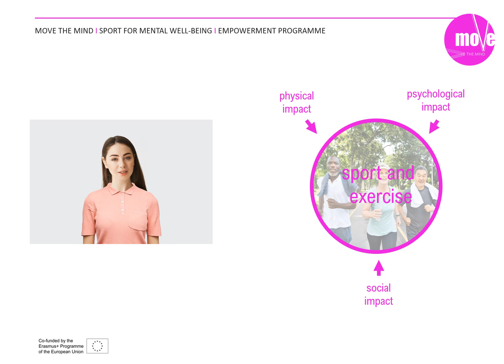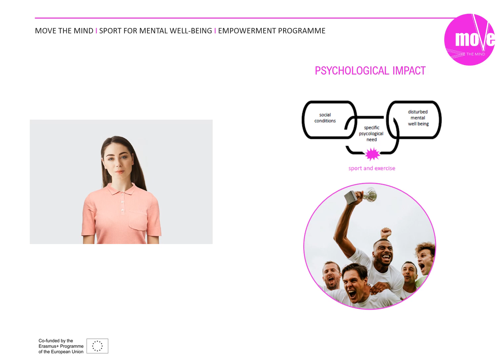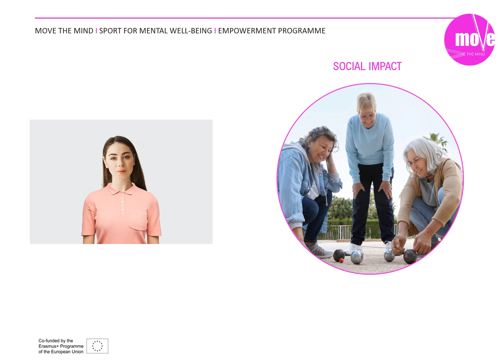Move the Mind - Sport and exercise contribution to mental health and well-being